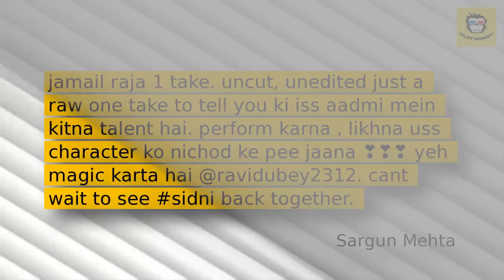Jamai Raja 2: Nia Sharma To RE-UNITE With EX-Boyfriend Varun Jain In The Show?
Unlike the first season, ‘Jamai Raja 2’ will beam on ZEE5. The show will also feature Achint Kaur, who was part of the first season.